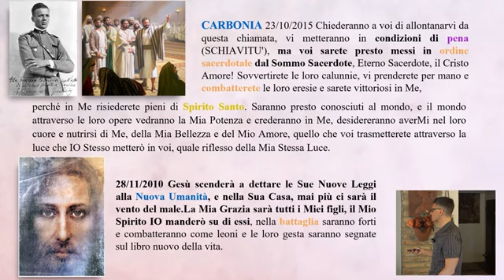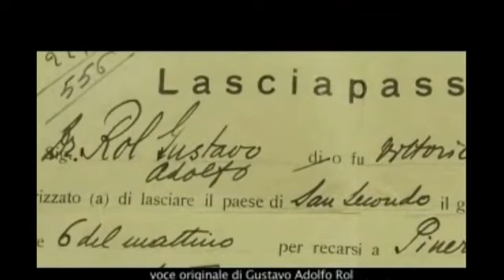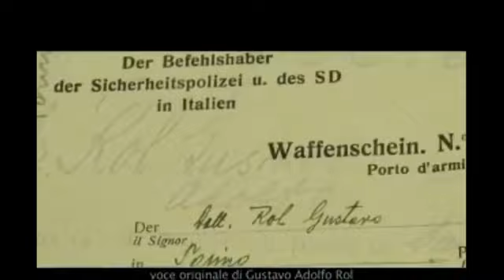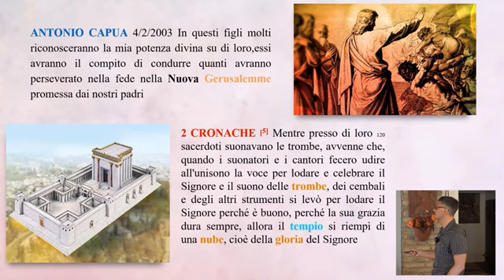Gustavo Rol e i nuovi Sacerdoti pronti alla costruzione dell'ultimo tempio.